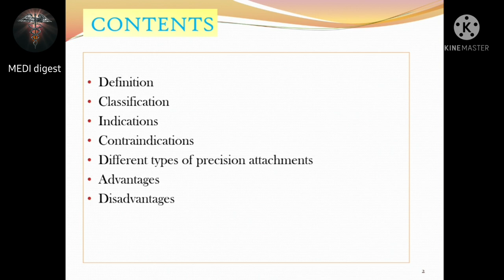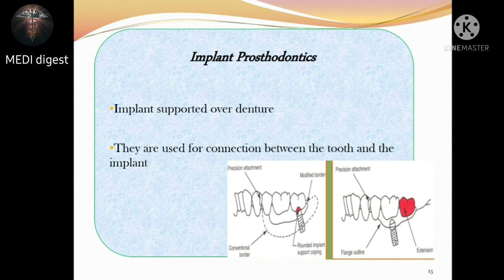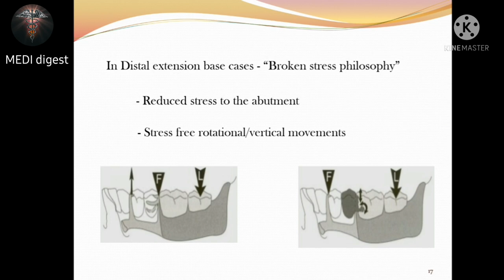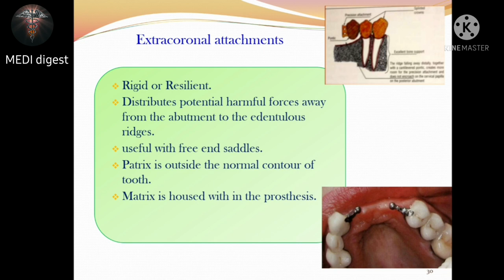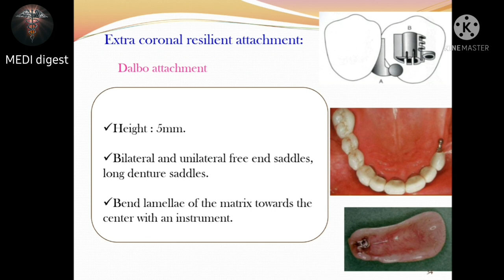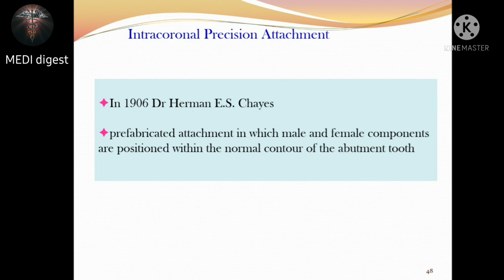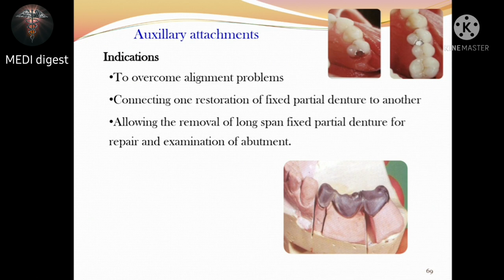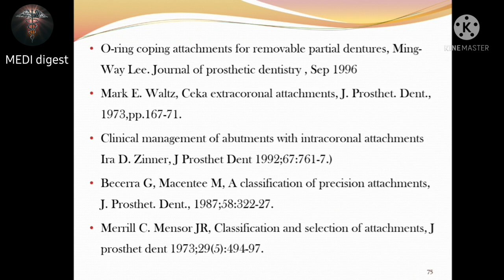Precision attachment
This video provides information about precision attachment in dentistry.